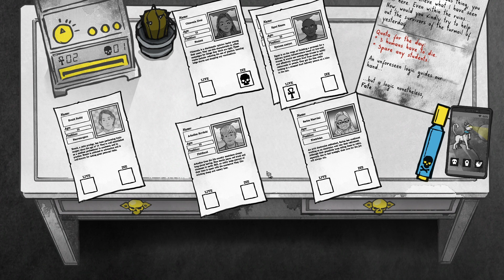Cat Boss - Death and Taxes [Ep 4]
Welcome to Death and Taxes! The grim game about being Death with Papers Please gameplay! We've been "hired" by Fate to work in this Underworld office where our choices effect with people live or die. Welcome to Middle Management!